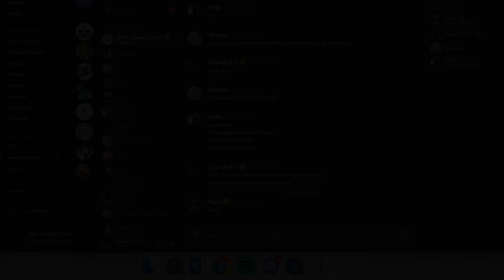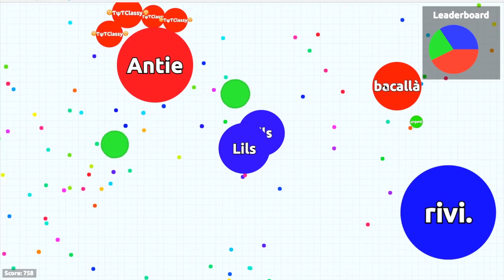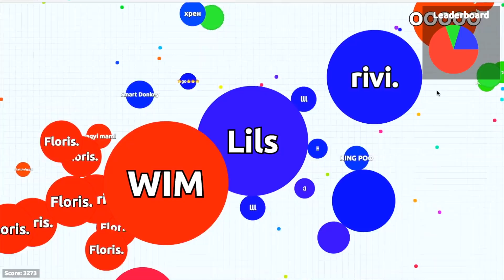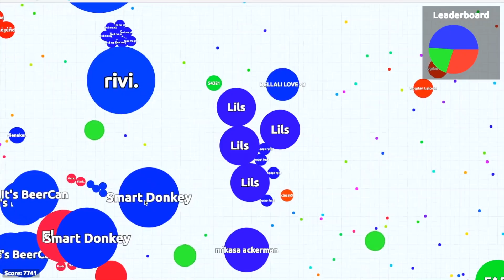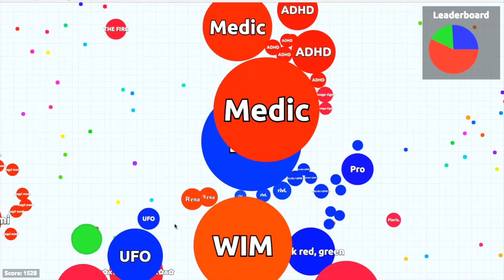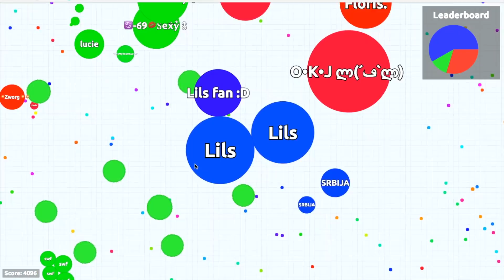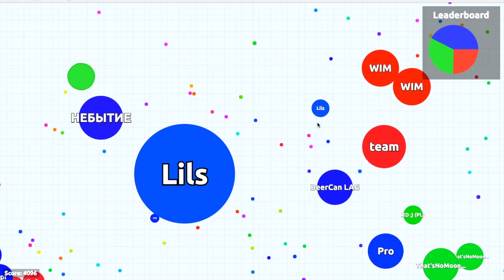Agario - Team Mode: 2v2 Fight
Rivanna, WIM, Floris and I decided to do a 2 vs 2 fight, and this is the result of it. We all agreed that this concept was beyond entertaining and pleasant, and we would like to do it again, but it was an idea to include another duo that would fight on the third color as well. If anyone is interested, please contact one of us. Discord: Lils#6056 (You can still add me even if you don't want to participate in the 2v2, but I'd appreciate a hello if you do add me^^)

0:00 TroyBoi x Stooki Sound - Warrior
0:52 Orkestrated and Fries & Shine ft. Big Nab - Melbourne Bounce (Deorro Remix)
3:59 Dune - Hardcore Vibes (Ahzee Remix)

I use Quicktime to record and iMovie to edit my videos.
Recorded on August 19th.